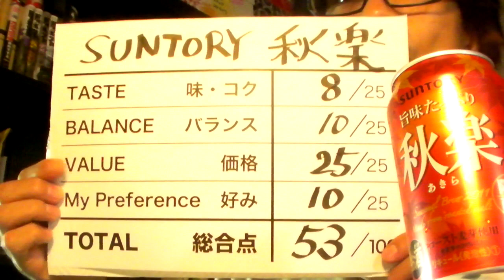【BEER】サントリー 秋楽 SUNTORY AKIRAKU soezimax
パッと見「キリン秋味」に見えてしょうがないサントリー秋楽を飲んでみました。旨味たっぷり、限定醸造という新ジャンルのビール。でもでも、どうしても秋味に見えてしまうんだよなー。さて、お味はどうでしょうか？